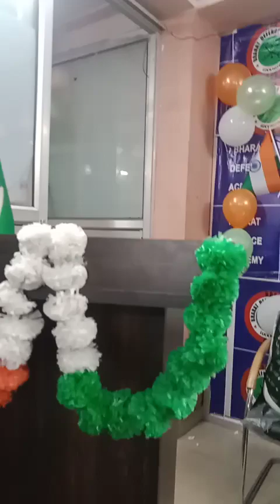celebration of Independence day 2023